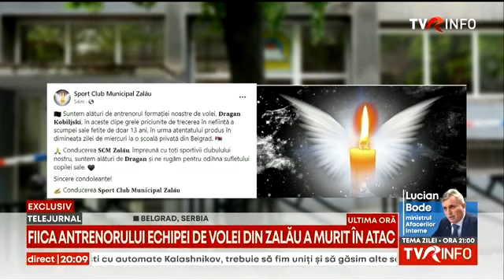Fiica antrenorului echipei de volei SCM Zalău a fost ucisă în masacrul de la o școală din Belgrad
Printre victimele care și-au pierdut viața în atacul armat de la o școală gimnazială din Belgrad, Serbia, este și fiica de 13 ani a antrenorului echipei de volei Sport Club Municipal Zalău.